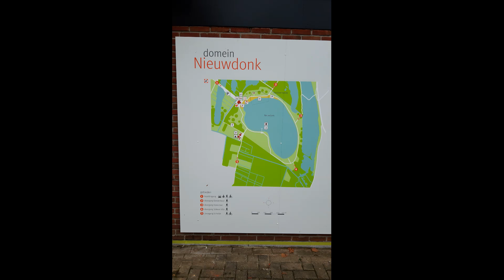Crosscup Berlare 23.10.2022